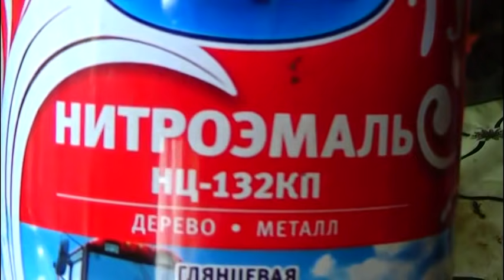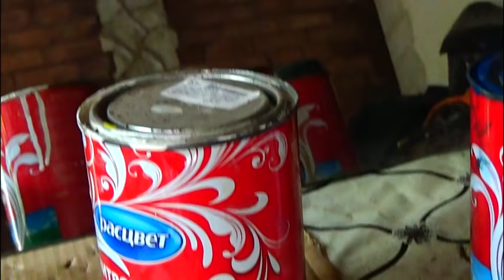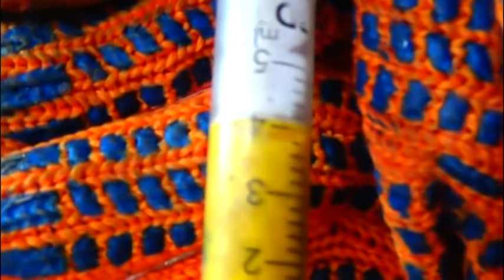✅🚛🚴💨Краска.Зеленая металлик..Как сделать св руками,такие цвета -бюджетно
Краска.Бюджетные цвета с НЦ красок для стареньких авто ВАЗ,ГАЗ,которые красились этими цветами красок.Зеленый металлик.Качество краски конечно хуже фирменных ,но для бюджетных авто вполне применимы..Видео-доступно каждому своими руками ,в гараже составить эти цвета от зеленого до салатного -4 варианта +металлик с зернами.Тесты при разном освещении .Важно-зерна опускаются на дно бачка пистолета гораздо быстрей чем у фирменного металлика ,поэтому необходимо---Перед применением краску необходимо отфильтровать,самые крупные зерна задержатся,перед самой заливкой в пистолет тщательно перемешать,желательно заполнять емкость пистолета с расчета ,что этот обьем продуется до 5 минут. ,Маленькие ,ребристые детали типа от скутера -красятся без проблем .Большие ,прямые плоскости без ребер -требуют практических навыков в этом деле .